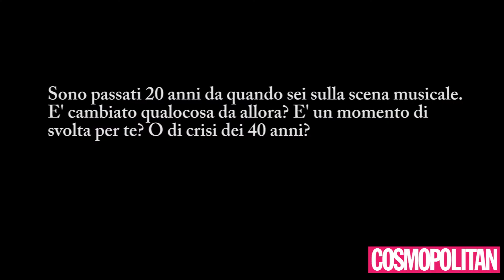I Beady Eye presentano il loro disco BE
I Beady Eye presentano il loro nuovo album BE e Liam Gallagher leader del gruppo racconta come vive i suoi 20 anni di carriera e il segreto per suonare in una boy band!